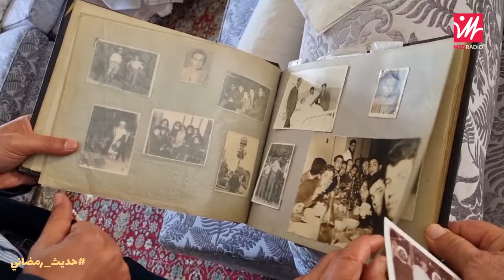الوزير والسفير السابق سعد العلمي: اعتُقلت وأنا طفل وتسللت لأسلم على محمد الخامس وأبي تعرض للعزل